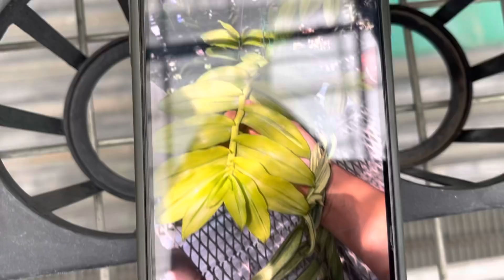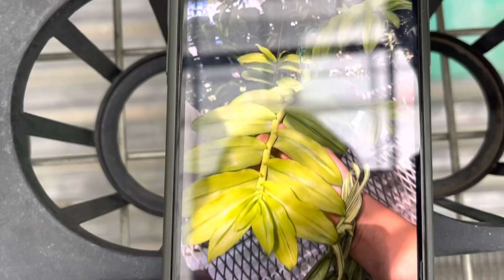Xuất lá kẻ cây giống. 16/10/2021. Lhe: 0903.208.533 ( đã hết ạ )